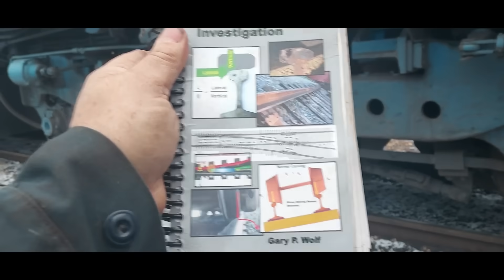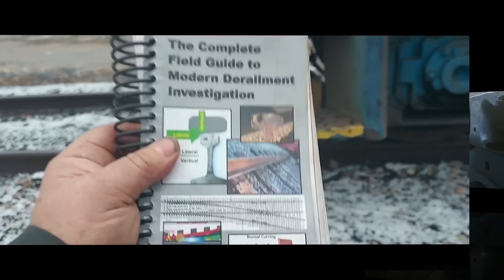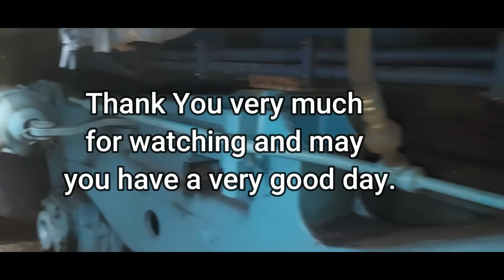Meet One of the World's Foremost Experts on Derailment Investigations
An introduction to Mr. Gary Wolf, one of the world's foremost experts
on derailment investigations. Listen to some railroad history, then
Mr. Wolf will talk about the suspension system on locomotive trucks.

There will be more videos from Mr. Wolf coming on how to use
wheel gauges and also videos on the damping systems of various
freight car trucks and the differences between the types of trucks.

Link to visit Mr. Wolf's web site where you can pick up your copy of
The Complete Field Guide to Derailment Investigation:

Iron Senergy.  I am an employee of Iron Senergy at Cumberland
Mine. My job is railroad track maintenance. I am very fortunate to
have this job and everyone at the mine is very fortunate to have
Iron Senergy as it's current owner. Our past owners had every
intention of shutting this mine down, but Iron Senergy took
over and have kept this mine alive.

Please understand: I am NOT in any way an official or unofficial
spokes person for Iron Senergy or Cumberland Mine. Any viewpoints,
opinions or anything that I show in the videos, or write in the video
descriptions or any answer to any comment, should NEVER be
misconstrued or interpreted as being in any way shape or form,
any kind of official or unofficial statement from Iron Senergy,
Iron Cumberland, Cumberland Mine, any of the mine's management,
any of the  contractors  that may  be shown in  any video, nor of
any of my fellow co-workers.

Any viewpoints or opinions I may make in the videos, in the
descriptions, or in any answer to a comment is strictly that of my
own and NOT an official or unofficial statement or viewpoint that
Iron Synergy or any one at Iron Senergy or Cumberland Mine
necessarily has or makes.

Again, we are very fortunate to have Iron Senergy as our current
owners. Please, when making a comment be respectful of Iron Senergy,
Cumberland Mine, my fellow coworkers and also any contractors
that may be  shown. Thank You, Dave